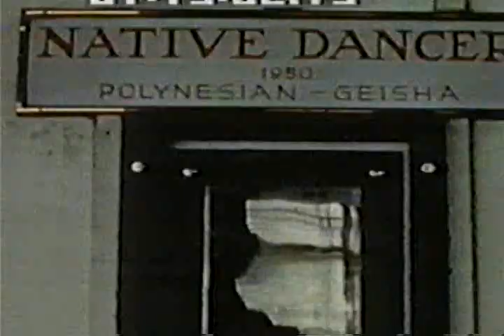Native Dancer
Footage of and insight into Native Dancer racing and on the farm, along with various clips of his offspring.